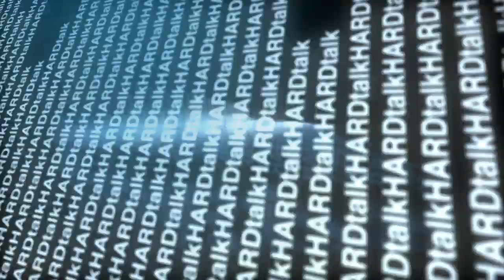تیم فِلَنری، رئیس شورای اقلیم استرالیا: به عبارت دیگر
پرفسور تیم فِلَنری، رئیس شورای اقلیم استرالیا  اگر چه در مورد خطر تاثیر استفاده از انرژی‌های فسیلی و زائده‌های صنایع بر محیط زیست هشدار می دهد اما در مجموع به آینده زمین نگاهی خوشبینانه دارد و معتقد است بحران محیط زیست را می توان با تصویب قوانین لازم مدیریت کرد. "چیزی که ما بهش احتیاج داریم یک بخش کاملا جدید در حوزه انرژی هست. ما یک بخش جدید میخوایم که به واسطه اون، دی‌اکسید کربن رو از جو زمین خارج کنیم.". گفت و گوی  تیم فِلَنری با شون لی از بخش جهانی بی بی سی در برنامه به عبارت دیگر این هفته.